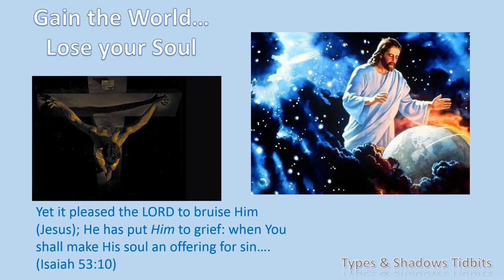Types and Shadows- Gains World & Loses Soul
A connection to the idea of "gaining the world and losing one's soul" with respect to Jesus